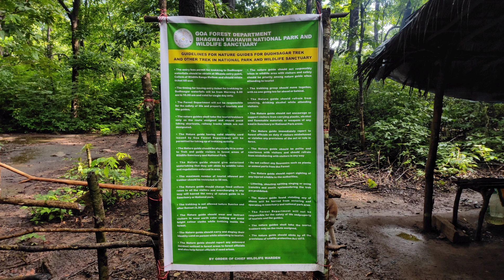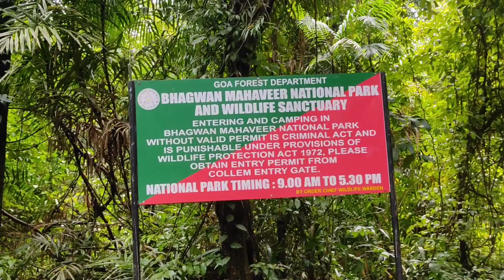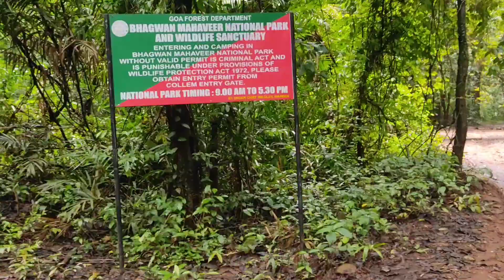Dudhsagar waterfall banned- kya dudhsagar waterfall bandh ho gaya | how to reach dudhsagar waterfall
The Dudhsagar Waterfall trek is a popular adventure in Goa, India. Here's a brief description:

Dudhsagar, which means "Sea of Milk" in Hindi, is one of India's tallest waterfalls, cascading from a height of approximately 310 meters (1,017 feet). The trek to Dudhsagar Waterfall is an exciting journey through the lush Western Ghats, offering breathtaking views and a chance to experience the natural beauty of Goa's countryside.

       The waterfall is located in the Bhagwan Mahavir Wildlife Sanctuary, near the border of Goa and Karnataka. The trek can vary in difficulty depending on the route you choose. The most common route is moderate and accessible to most hikers. The best time for this trek is during the post-monsoon season, from October to December, when the waterfall is at its full glory. The trek often starts from Kulem in Goa. From there, you'll follow a trail that passes through dense forests and streams. The trek can take about 3-4 hours to reach the waterfall. Along the way, you'll be treated to lush greenery, unique flora and fauna, and the occasional encounter with wildlife. The waterfall itself is a stunning sight, with milky white water crashing down from the cliffs. An iconic moment of the trek is when you witness the passing of a train right in front of the waterfall, adding to the adventure.

    Ensure you have the necessary permits if required for entry into the wildlife sanctuary. Many tour operators offer guided treks to Dudhsagar Waterfall, making it easier for first-time trekkers. Remember to carry essentials like water, snacks, proper trekking gear, and be prepared for changing weather conditions. It's a thrilling trek that offers a unique perspective on Goa's natural beauty.

Dudhsagar waterfall trek
Dudhsagar trek goa
Dudhsagar waterfall kaise jaye
Dudhsagar waterfall kaha par hai
India ka most beautiful waterfall
India ka sabse khubsurat waterfall
Dudhsagar waterfall bandh ho gaya kya